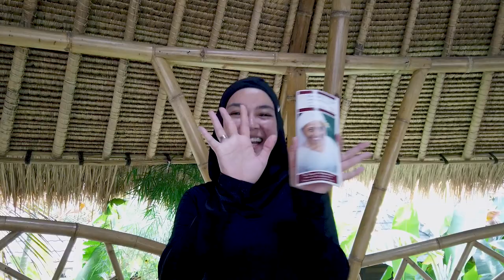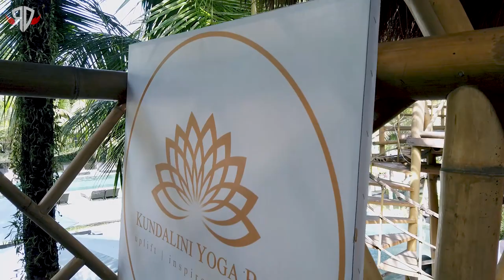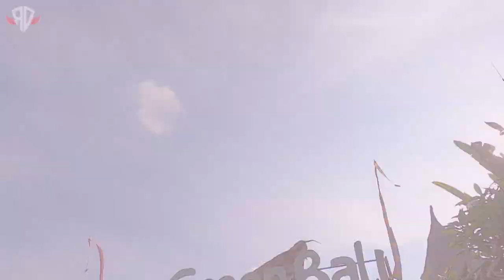SEHABIS MEDITASI, MAIN ATV EH ADA YG DI PRANK!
Location : The Mansion Ubud